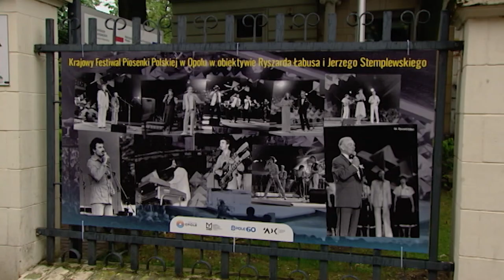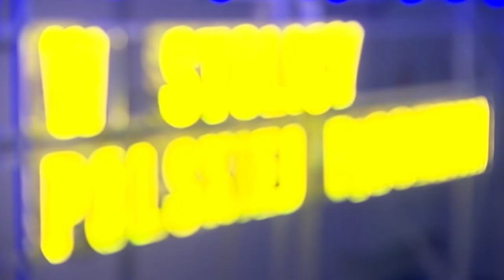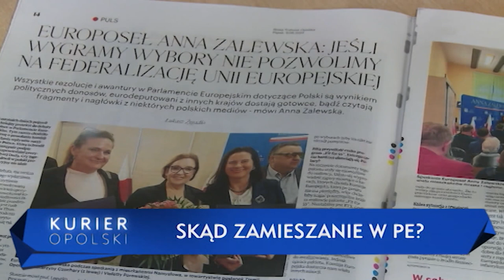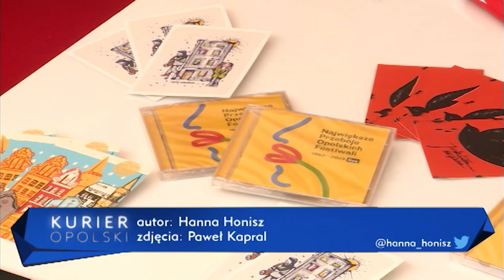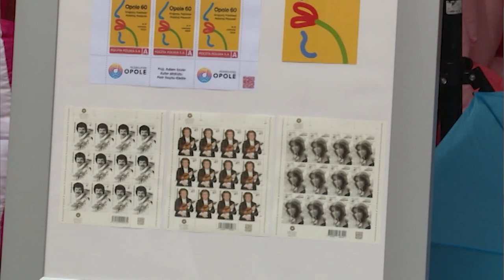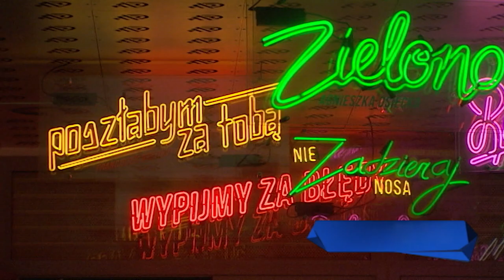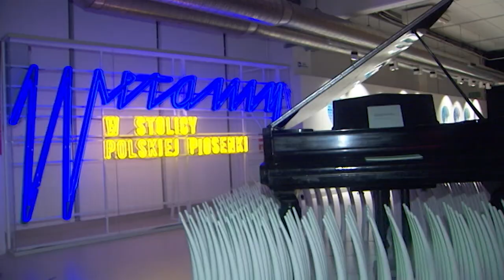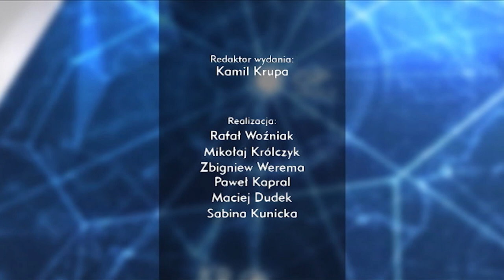„Kurier Opolski” – wydanie wieczorne, 9 czerwca 2023. Zobacz program